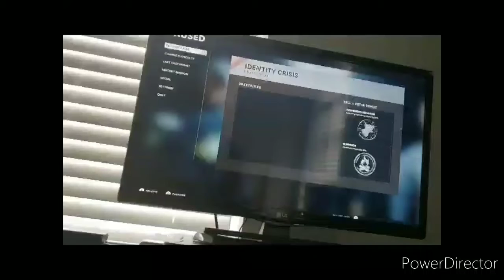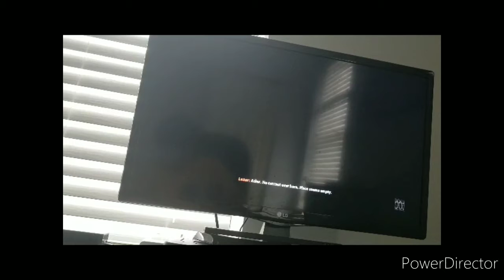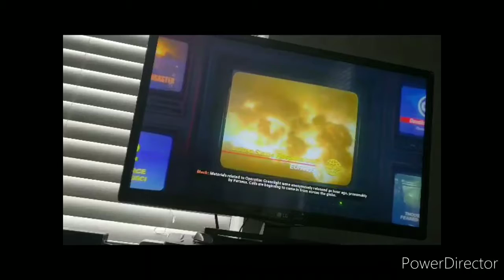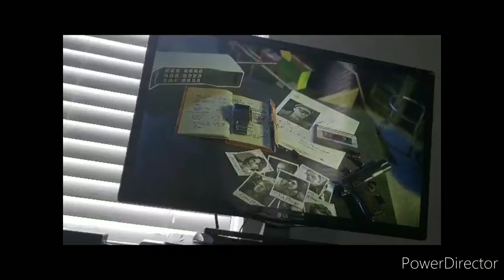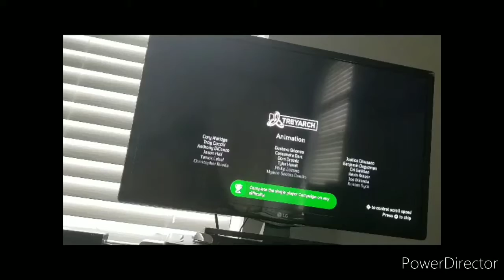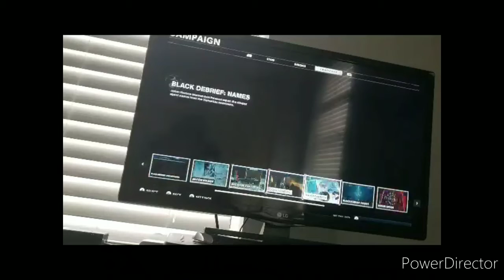Why call of duty black ops cold war is good and bad